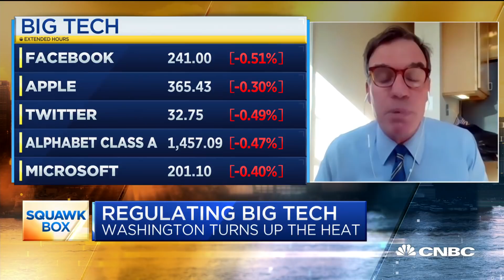DOJ's Big Tech crackdown is driven by Pres. Donald Trump's political wishes: Sen. Mark Warner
Washington turned up the heat on Big Tech. Alphabet, Facebook, Amazon and Apple are all facing multiple investigations ranging from the Department of Justice and Congress to state attorneys general. Sen. Mark Warner (D—Va.) joins "Squawk Box" to discuss the government's efforts to regulate Big Tech.

CNBC TV